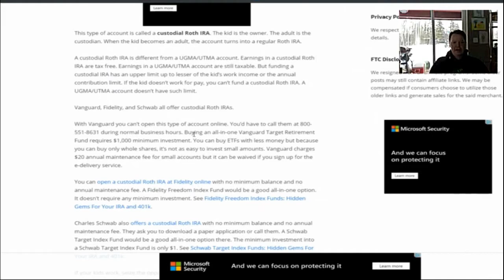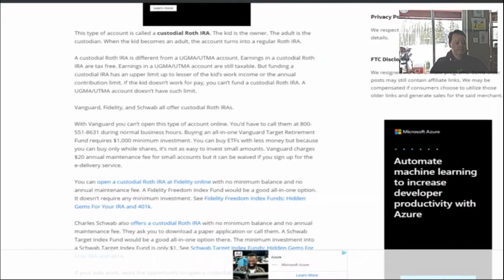Custodial Roth - Never a Bad Time to Plan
Even in the midst of major market turmoil, it's never a bad time to help plan for your child's future.  This video provides a brief overview of some basic "whys" and "hows" related to setting up a custodial Roth IRA for your child.